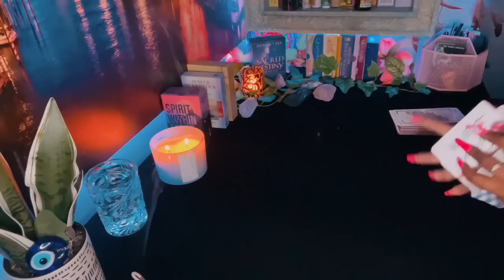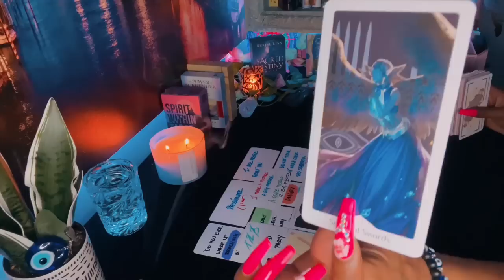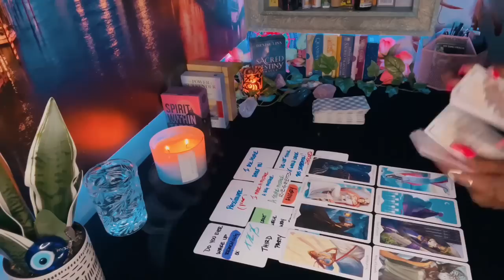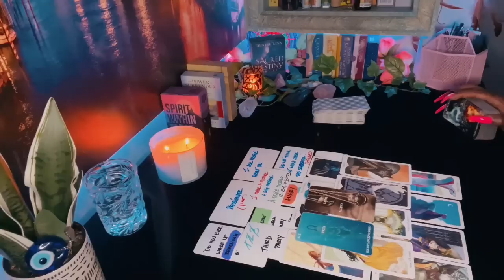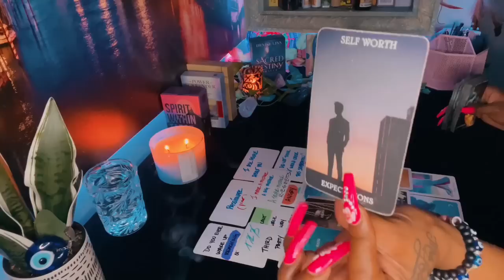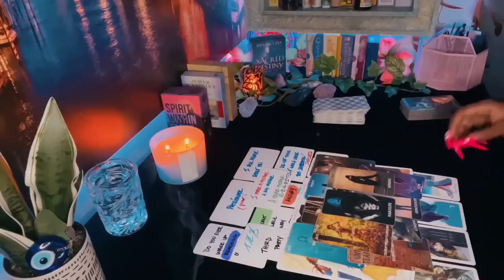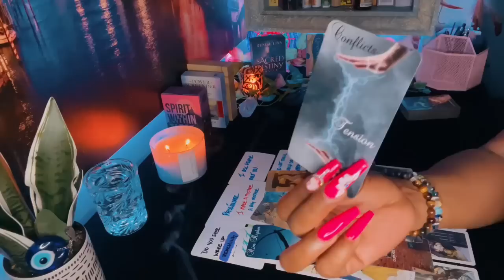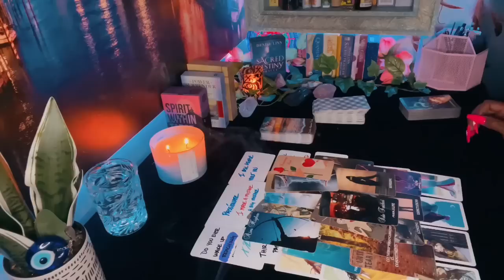There are things you need to know concerning this person🚀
Welcome 😉

•Yes/No _&_ •Personals

EVERYONE HAS •FREE WILL•
(know this) ^^

18+ Entertainment purposes ONLY
If It doesn’t apply let that sh*t FLY 🌬
justsmile 🥰😘🌹